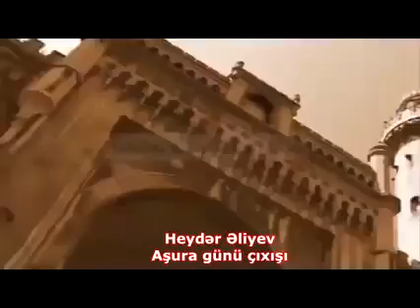Heydər Əliyevin Aşura günü Bakıda Təzəpir məscidindəki çıxışı.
Bu videoda Azərbaycanın ən yeni tarixinin unikal şəxsiyyətlərindən biri, Azərbaycanın dövlət başçısı olmuş Heydər Əliyevin Aşura günündə Bakının Təzəpir məscidini ziyarət etməsi və dindarlar qarşısında çıxışından kiçik bir hissə əks olunub.